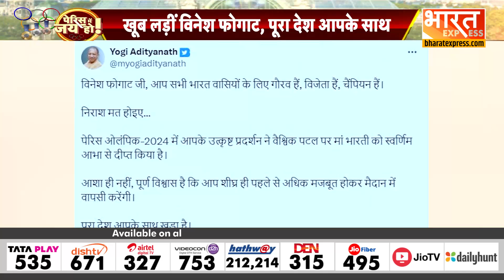Vinesh Phogat को लेकर बोले CM योगी, 'आप भारतवारियों के लिए गौरव हैं, विजेता हैं, चैंपियन हैं'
Zubair